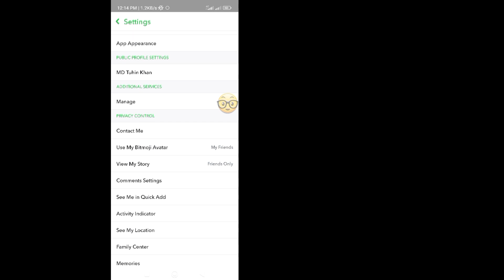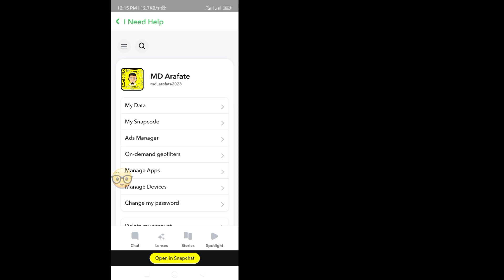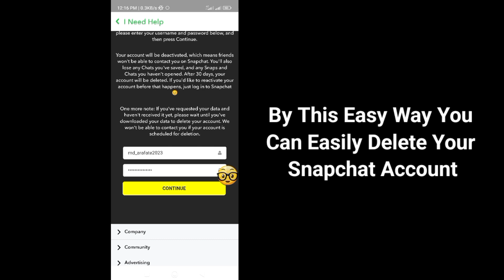How To DELETE Snapchat Account Permanently 2024 || Delete your Snapchat ID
Here in this video i will show you How To DELETE Snapchat Account Permanently 2024. it,s very easy and simple method. watch this video and learn How to Delete your Snapchat ID.